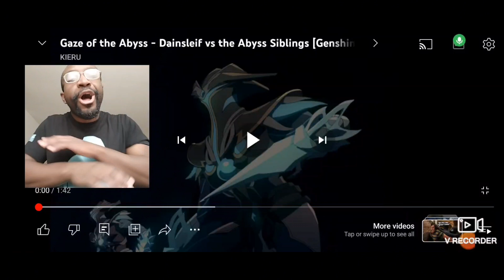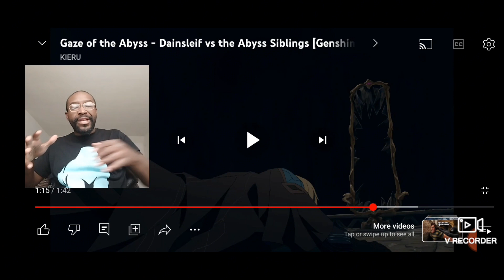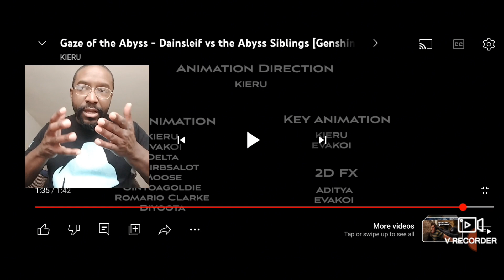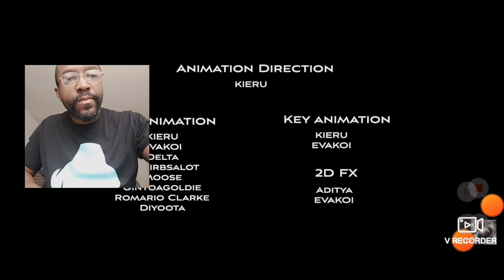Short But Fire. My Reaction.Gaze Of The Abyss - Dainsleif Vs The Abyss Siblings. Genshin Anime Short